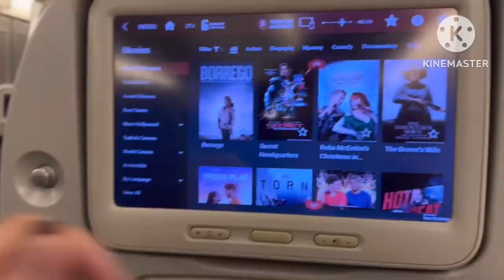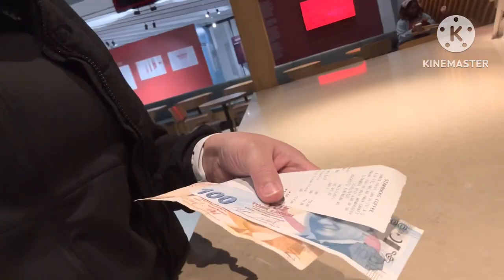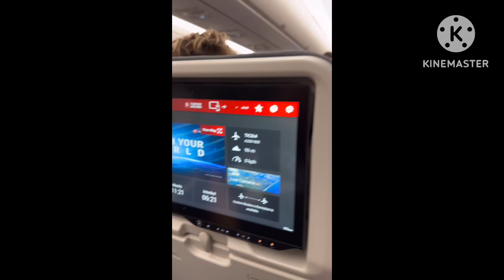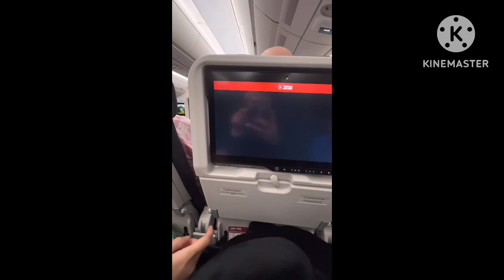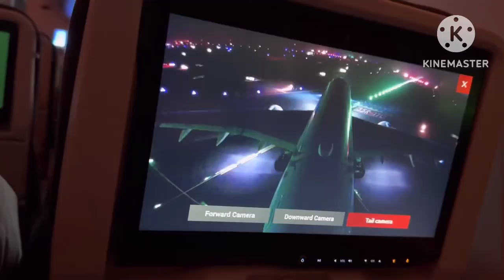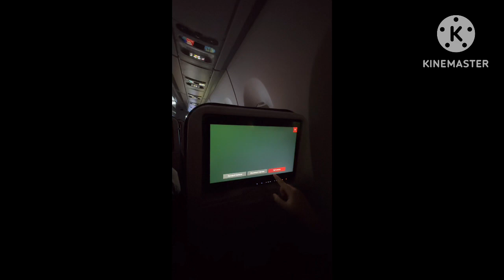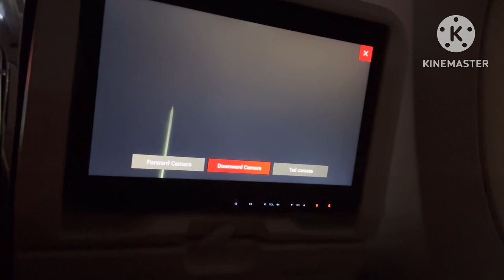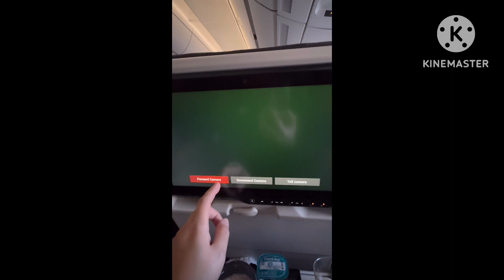Pinas Vacation Vlog 2023 | Enjoying the flight and meals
Hi guys! Let’s watch our vlog during our flight going back to the Philippines. . Enjoying the flight and meals on board 🍱✈️🛫